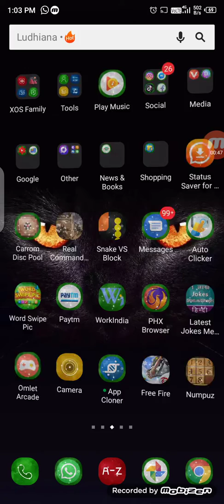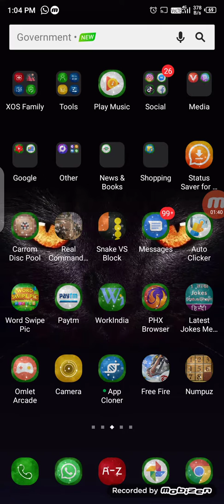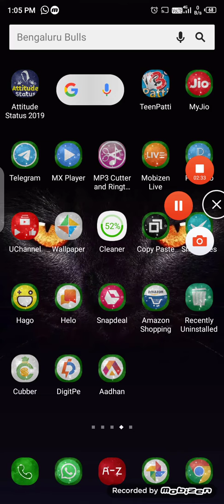💥2000 ka giveaway participate Now || Subscribe and joine telegram channel to win this giveaway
1.5k in YouTube

1k in telegram fast joine and comment your paytm number